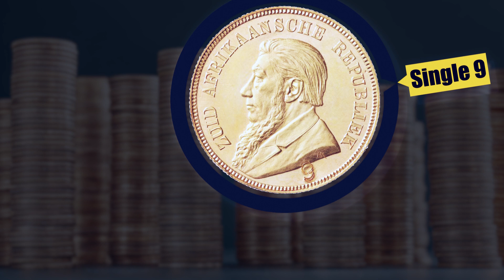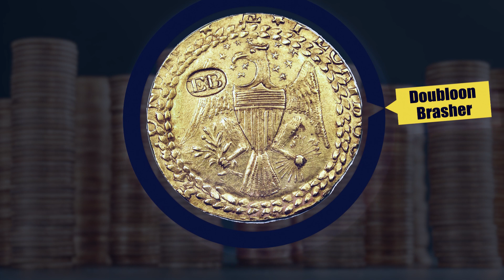THE MOST EXPENSIVE GOLD COINS IN THE WORLD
- The rating of the most expensive gold coins opens with a rarity of Arab origin - DinarHashimi. The approximate date of issue of the coin is 737, the cost is 1 million dollars.
- In second place on our list is the Single9 coin. The coin was made in South Africa in 1899 during the Boer War. The last price of the coin is 4 million dollars.
- ElizabethII 2007 - Another gold coin worth $4 million. The Canadian Mint released this product, and the weight of the coin is 100 kg.
- FlorinEdward III - year of manufacture -1343, and the value of such a coin is 6.8 million dollars. The second name of the coin is the Double Leopard, the face value is 6 shillings.
- DoubloonBrasher - the last transaction for the sale of the coin was carried out for 7.4 million dollars. The coin was issued in the 18th century, and the name was given to it by the name of the creator who developed the design of the coin.
- DoubleEagle - The value of the coin is $7.5 million. The event that brought the rarity to its value was the ban on gold ownership introduced in the United States in 1933. It concerned all citizens of the country, and the coins issued by that time had to be melted down. However, a few coins survived.

👇Real 001👆

Real001 is the ultimate platform for anyone interested in preciousmetals. We have created a one-stop shop for a smooth and fast process of purchasing valuable metals, such as gold, silver, and palladium. With us you can always rest assured that you will get today’s precious metal prices for any of the products that you purchase.

So, you can even use Real001 as your ultimate reference for the prices of these valuable goods and find out how much is a bar of goldworth2022. To provide a pleasant and lasting shopping experience for all of our users from anywhere in the world, we are proud to offer a wide and extensive selection of products so that anyone will be able to purchasepreciousmetals with any budget and actually have a choice in the matter.

So, if you want to buygoldbars you are in the right place. For the pricier option, you can opt for the 1kilogoldbar with the current priceofgold. However, as mentioned earlier, we offer an amazing selection. So if you are wondering what is the weight of a goldbar, you can put your mind at ease with Real001. Because 1 kilo is only one of our product, we even offer these precious metals such as gold and silver in the sizes that are much smaller, such as in terms of grams and ounces.

So, you can even use Real001 as your ultimate reference for the prices of these valuable goods and find out how much is a barofgoldworth2022. To provide a pleasant and lasting shopping experience for all of our users from anywhere in the world, we are proud to offer a wide and extensive selection of products so that anyone will be able to purchase precious metals with any budget and actually have a choice in the matter.

So, if you want to buygoldbars you are in the right place. For the pricier option, you can opt for the 1kilogoldbar with the current price of gold. However, as mentioned earlier, we offer an amazing selection. So if you are wondering what is the weight of a gold bar, you can put your mind at ease with Real001. Because 1 kilo is only one of our product, we even offer these precious metals such as gold and silver in the sizes that are much smaller, such as in terms of grams and ounces.

But how much is goldperounce? The marketofgold, even though it has been growing throughout the ages, is not a volatile one. Unlike most traditional and even quite modern markets, gold, much like other precious metals, does not have a seriously volatile market. So, the price is not subject to extreme ups and downs. This is precisely why it is so dependable. However, we reassure you that our prices are always up-to-date and the best you can get in the market. Therefore, the price of a gold bar can be anything that fits your budget. Also, with our amazing payment methods, users can purchase these metals and start investing in gold2022 like never before.